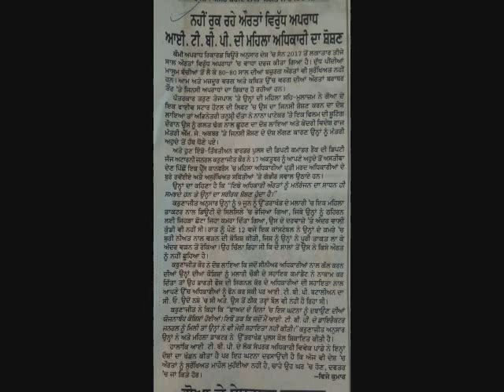90 WMP ਕੁੜੀਆਂ ਨਾਲ ਹੋ ਰਹੇ ਅਪਰਾਧ Shorthand Punjabi Dictation By Rajdeep Singh